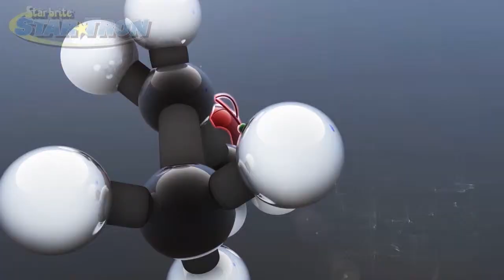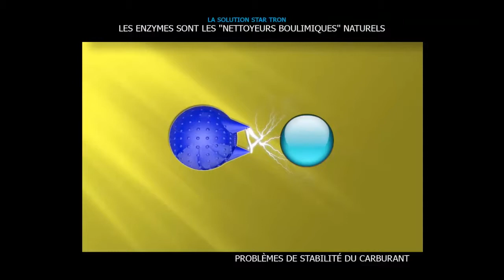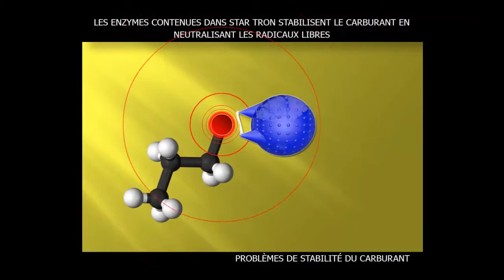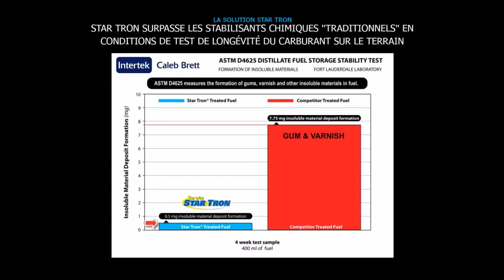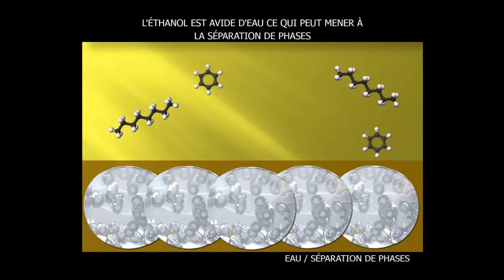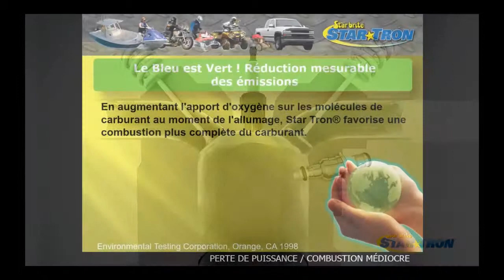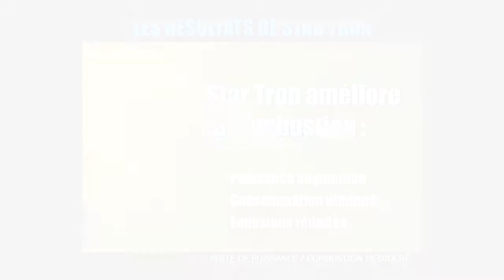Français - Star Tron vidéo de formation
Star Tron est un additif multifonctions pour carburant, basé sur la technologie des enzymes.

Star Tron résout les problèmes inhérents à l'éthanol, élimine les accumulations d'eau et les dépôts de carbone, réduit la consommation de carburant, augmente la puissance et stabilise les carburants modernes.

Star Tron résout les problèmes inhérents au gazole, élimine les accumulations d'eau et les dépôts de carbone, réduit la consommation de carburant, augmente la puissance et stabilise les carburants modernes.

Star Tron est bien plus qu'un simple stabilisant. Utilisez Star Tron tout au long de l'année pour un résultat maximum. Au printemps, en été, en automne et en hiver.

Star Tron, la solution est dans le carburant, pas dans le moteur.